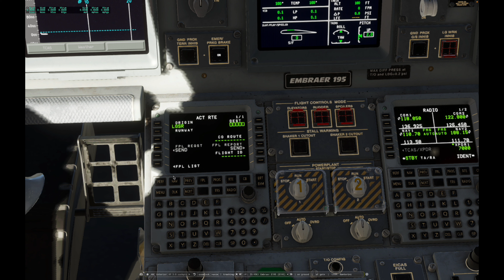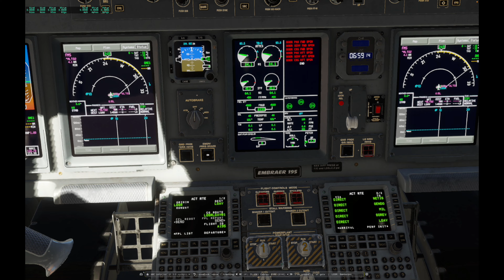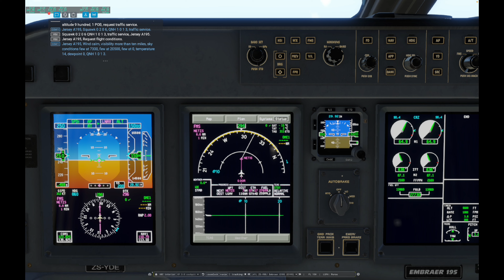Short flight from Santorini Airport, Greece to Athens Int'l Airport Spata, Greece.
Embraer E-195 Airlink
00:00 preflight /route setup
06:37 pushback
10:16 ATC clearance for taxi out
13:49 cleared for takeoff
16:26 climbing to cruising altitude
21:23 descent initiated
28:27 final approach
33:09 touchdown